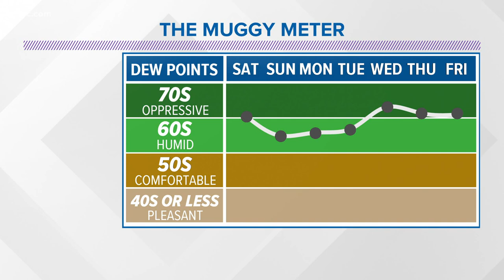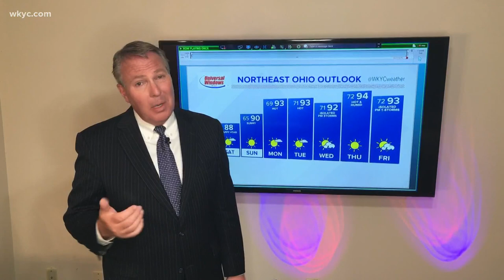6 p.m. weather forecast for July 3, 2020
Tonight, mostly clear skies.  Low 69. Tomorrow (the 4th), mostly sunny and not quite as hot. High 88.